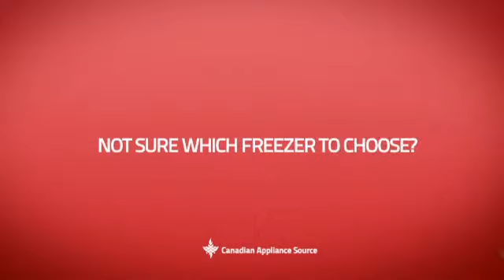GE FUM21SVRWW Upright Freezer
This GE FUM21SVRWW Upright Freezer is brought you GE FUM21SVRWW Upright Freezer, 32in, 20.6 Cu. Ft. Manual Defrost with 4 Cabinet Shelves, 5 Adjustable Bins, Manual Defrost and Sliding Bulk Storage Basket